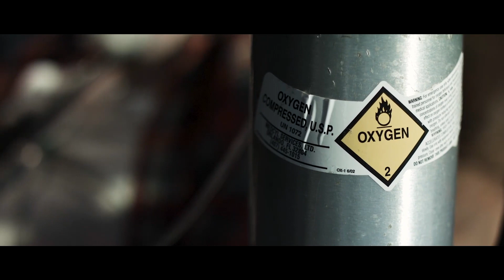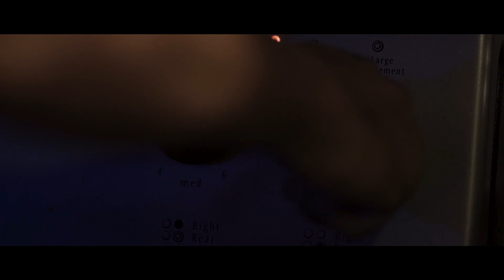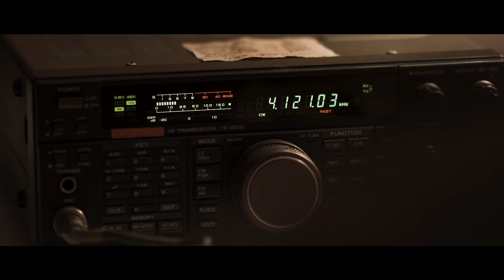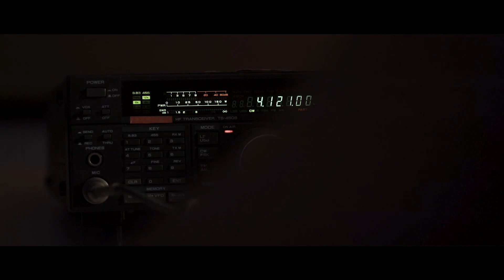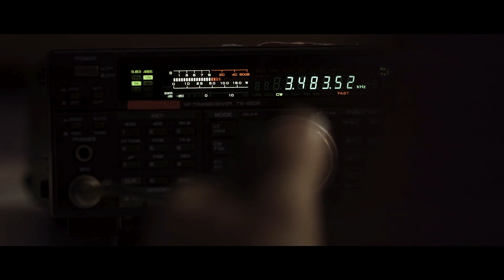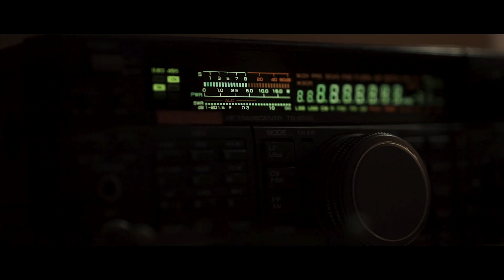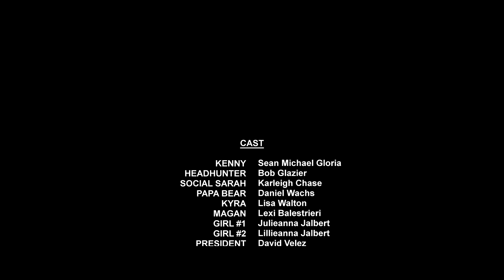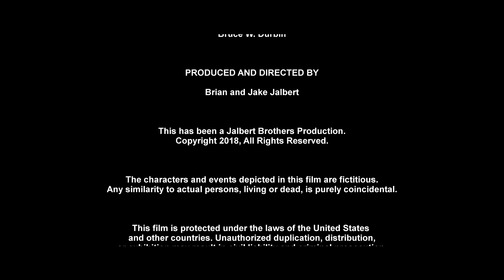Terror Talk | Full Horror Drama Movie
**This film is under non-exclusive license from Glass House Distribution.

Terror Talk - When a virus outbreak causes widespread panic, a doomsday prepper retreats into his new house, believing that he's safe from the dangers outside, but soon discovers that his house is haunted by terrifying ghosts.

2018
Stars: Daniel Wachs, Bob Glazier, Karleigh Chase